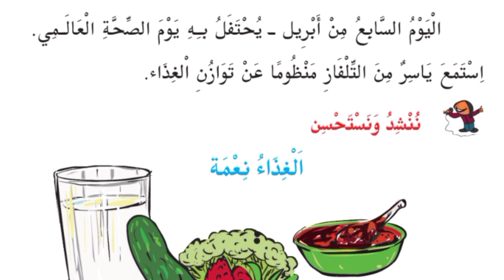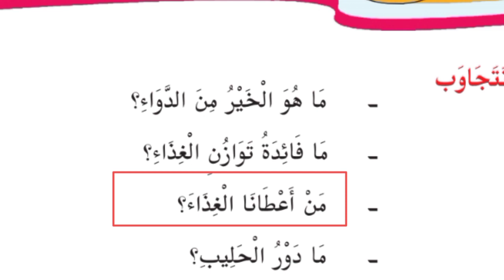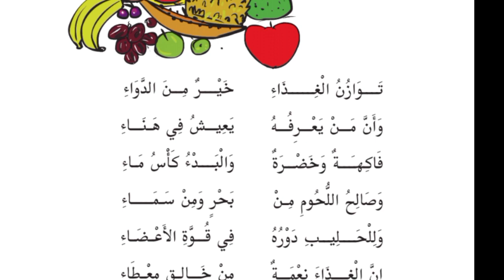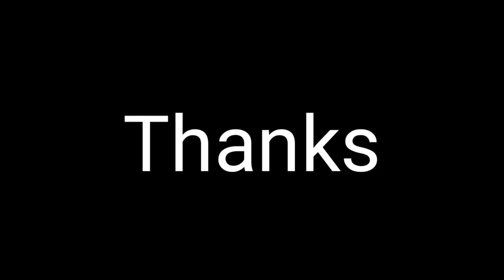V STD /ARABIC/ PART 19/02/12/2020/ MARKAZ ENGLISH SCHOOL/ ENGLISH MEDIUM/